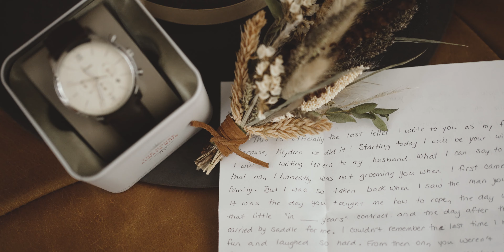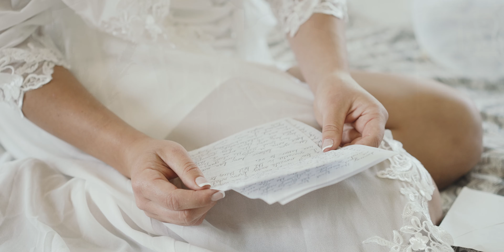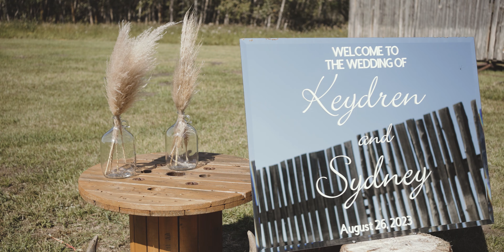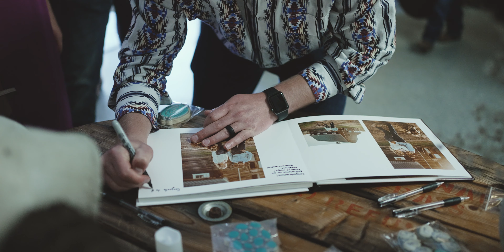Sydney and Keydran's Feature Film